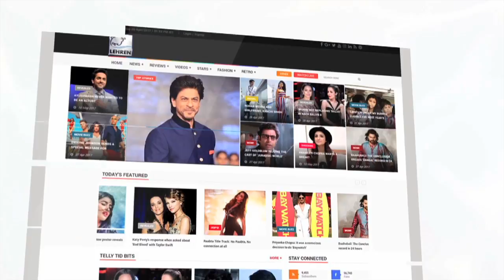VIDEO: Ice Cream Vendor Teases Aamir Khan In Turkey | LehrenTV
Superstar Aamir Khan had a hilarious time with a Turkish Ice-Cream seller during his visit to the country. Have a look!